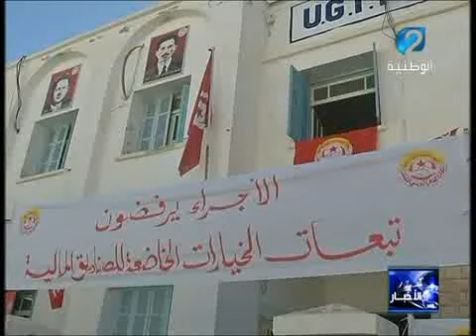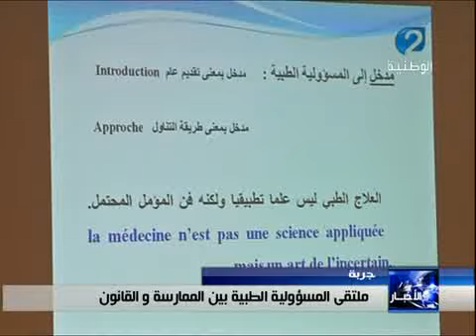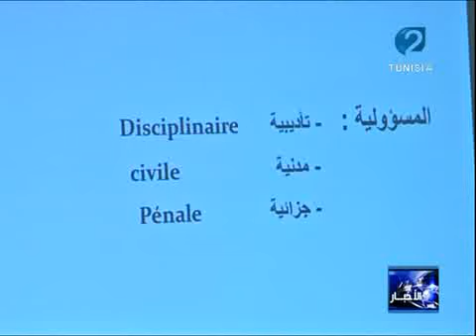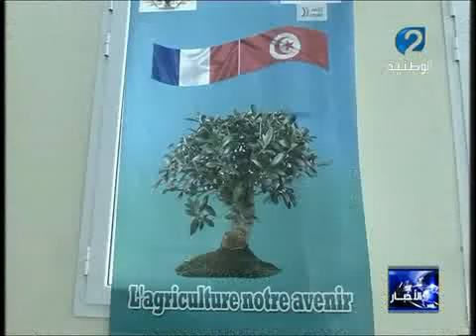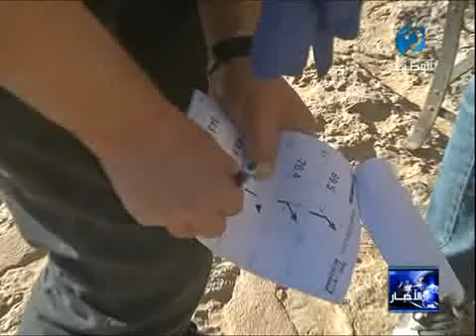نشرة الأخبار ليوم 12/ 11/ 2016